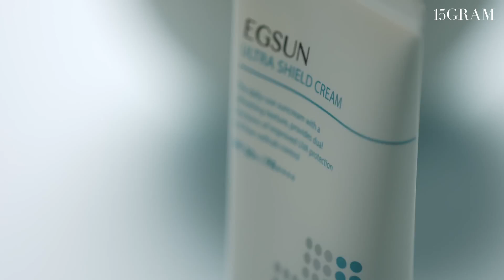이지듀 / 이지썬 울트라쉴드 크림 & DW-EGF크림리미티드 & 데일리더블하이드라크림 / 컨셉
민감성 피부를 위한
이지듀 3종으로 완벽 케어
✔ 이지듀 이지썬 울트라 쉴드 크림
✔ 이지듀 DW-EGF 크림 리미티드
✔ 이지듀 데일리 더블 하이드라 크림
피부를 편안하게,
건강한 피부를 원한다면 시작해보세요.